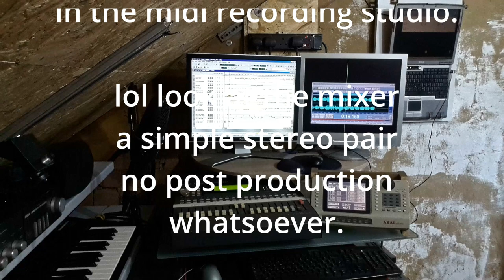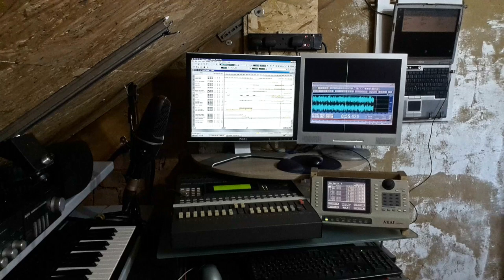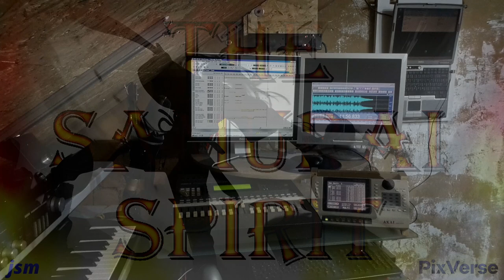"Tribal Frenzy" + Mike Side Chat = "The Samurai Spirit" - 20 years later my Song gets a Face Lift.